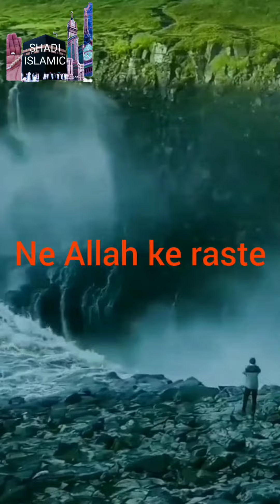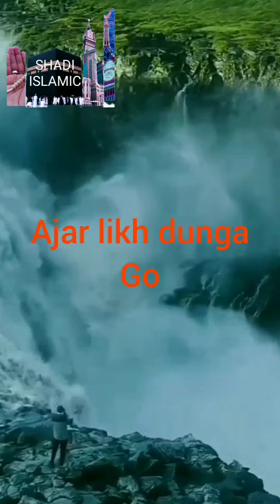Hajart Jibrail Allah Salam ne shab-E- Qadr ki waqia Islamic bayan